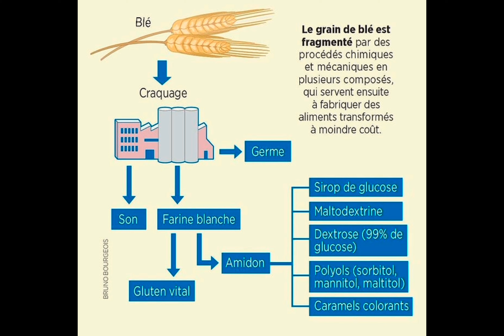Avantages et inconvénients à manger tout CRU. Cette alimentation est-elle faite pour vous ?